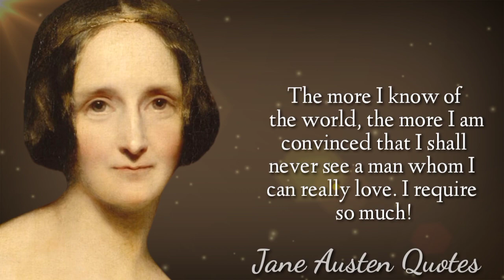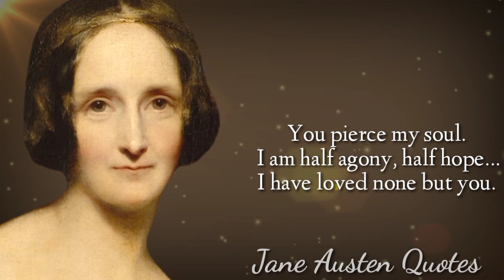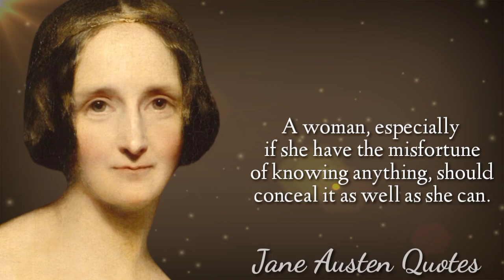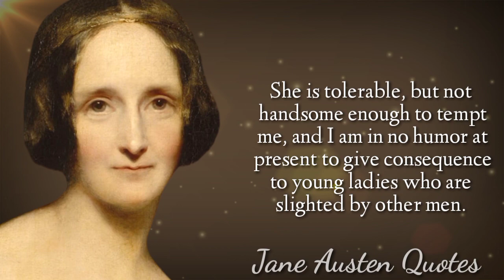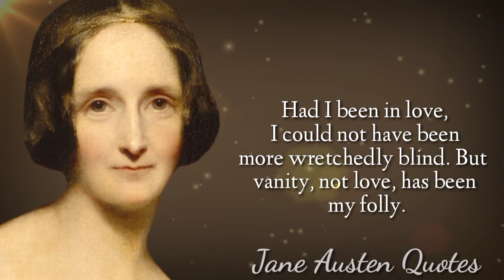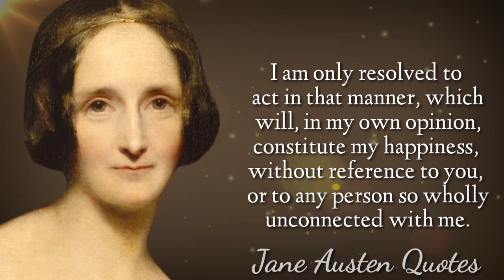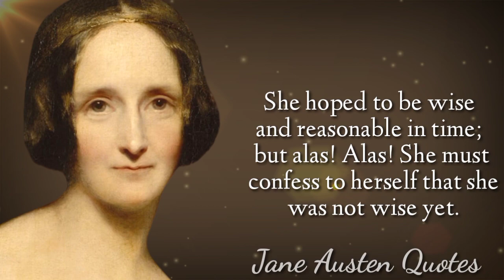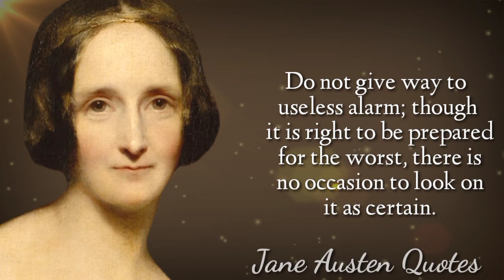Enligtening Quotes By Jane Austen That Can Teach Us About Life|Wise thoughts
The English novelist sculpted characters who were non-conformists to the norms of the society much like her. When other women of her age would get married and settle down, Austen decided to pursue her passion. Her readers must be thankful that she opted out of the mediocre life of handling household chores.
Here is a collection of inspirational quotes by the famous English writer, Jane Austen.